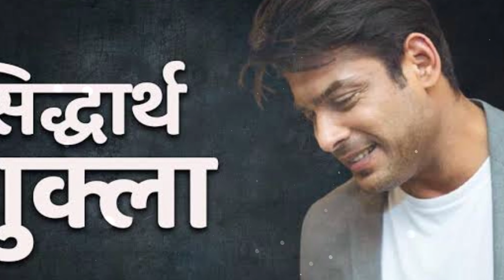नहीं रहे Big Boss 13 के विनर siddarth shukla